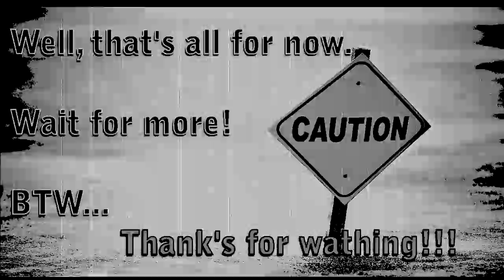WR 2 Honda CRX mod GAMEPLAY (HD)